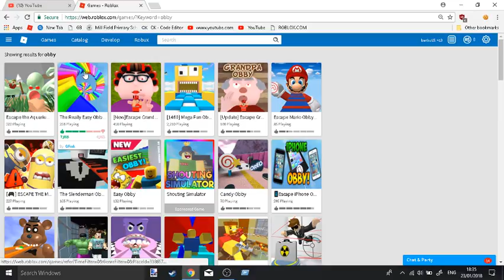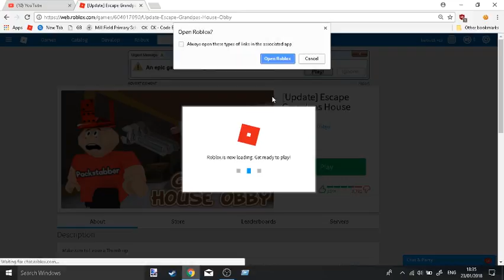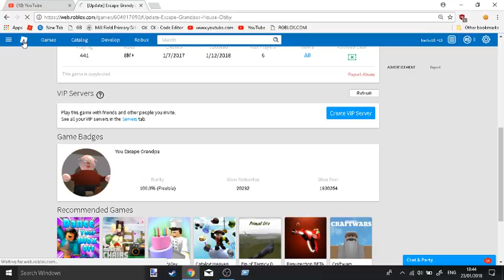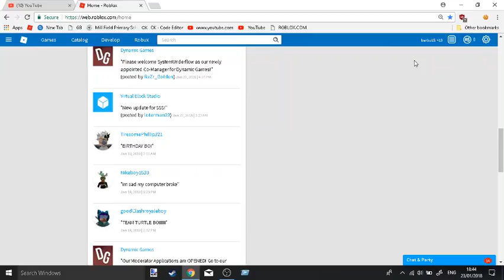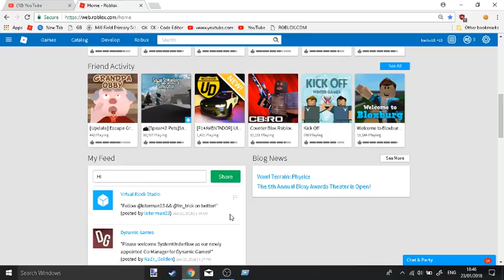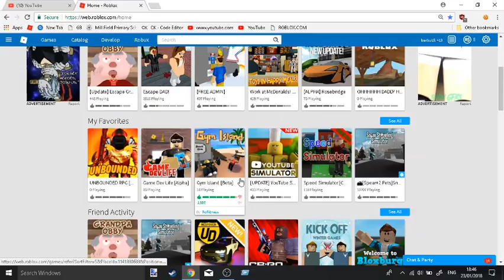Roblox | Grandpa obby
Couldn't be bother putting desc again i will put music in also.